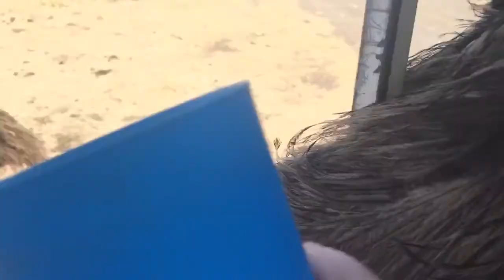Tasmania: Day 4 | vlog